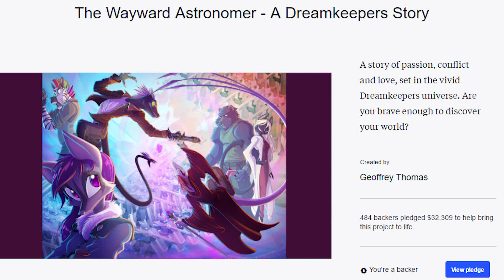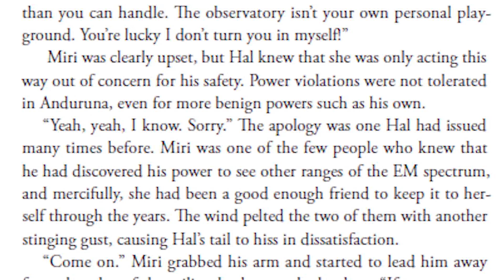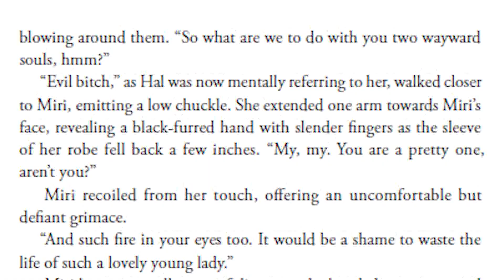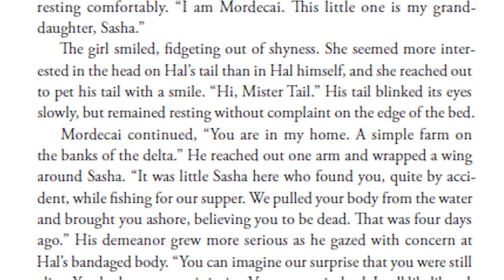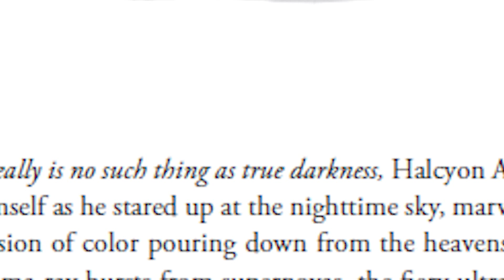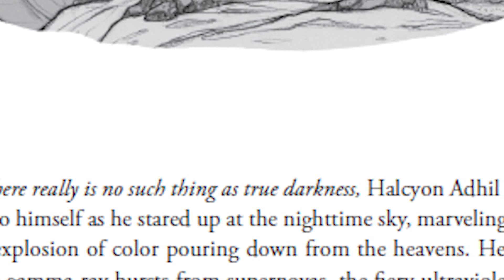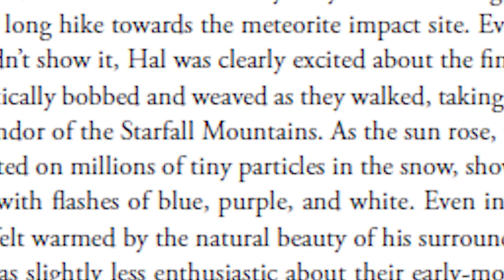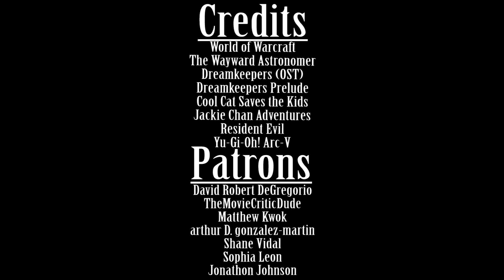Media Hunter - The Wayward Astronomer Review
This review is a bit special as it was a request by the author of the book. So while I get Arc-V Season 3 ready, here's an intermission review for everybody!